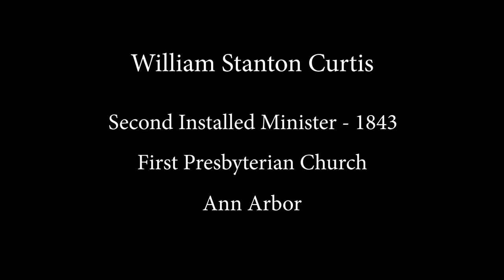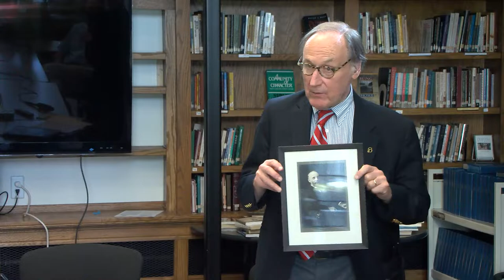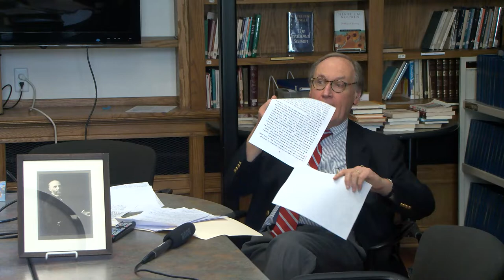William Stanton Curtis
Second Installed Minister - 1843
Christopher Dahl, PhD